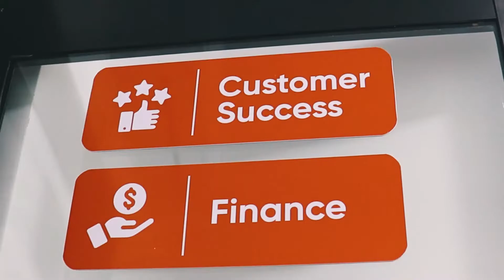INAUGURAÇÃO - SOLARZ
Em 2020, cruzamos fronteiras e expandimos nossa atuação pelo Brasil. A nossa sede acompanhou esse movimento e cresceu!

Fique por dentro da nossa nova casa.

SolarZ - A Maior e mais completa ferramenta de Pos-venda Solar!